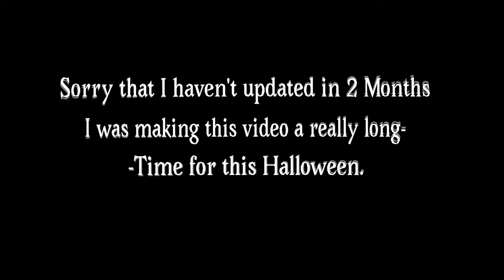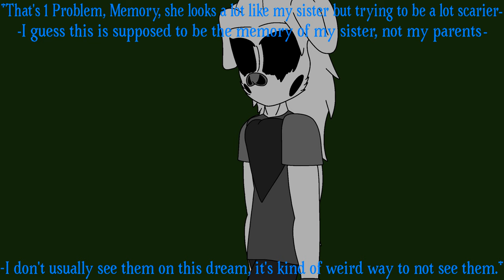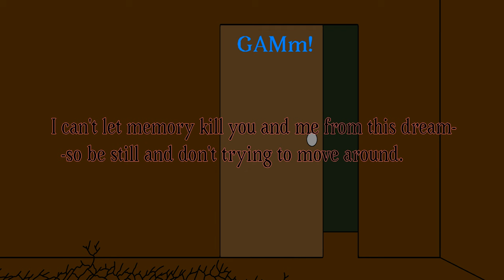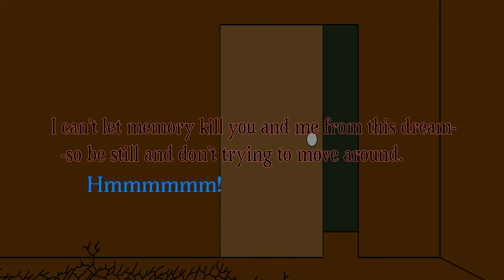(Memory werehog transform: of Roblox Piggy/happy Halloween)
🎃 Happy Halloween 🎃

Program:
Flipaclip

FPS: 17
Frames: 9500+